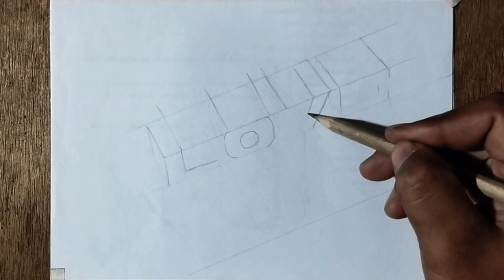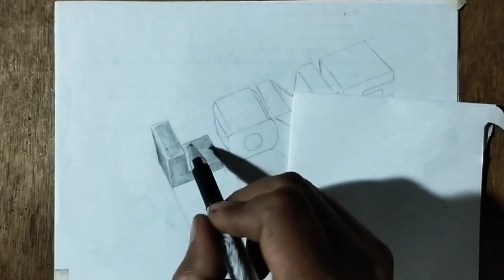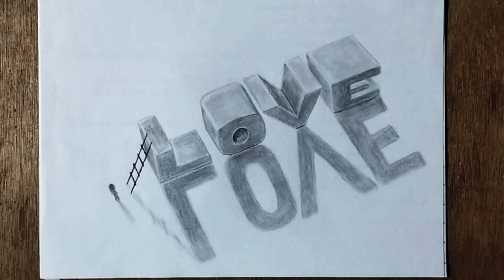CARA MUDAH MENGGAMBAR HURUF BALOK 3D LOVE UNTUK PEMULA - SKETSA PENSIL / ILUSI OPTIK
CARA MUDAH MENGGAMBAR HURUF BALOK 3d love UNTUK PEMULA - SKETSA PENSIL / ILUSI OPTIK semoga bermanfaat, intinya saya hanya menuangkan imajinasi dan selalu berkarya..